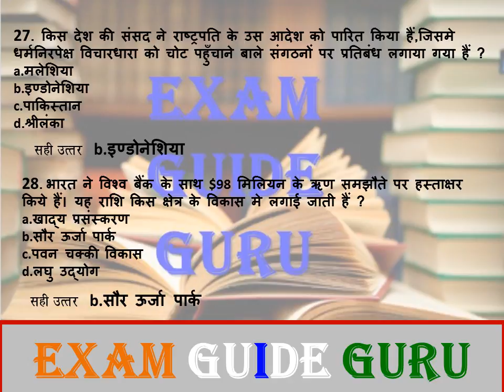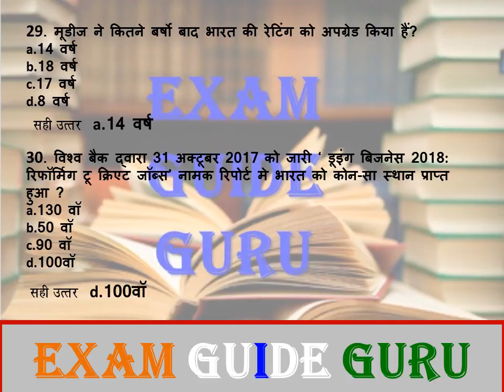Current Affairs 2018 IMPORTANT MCQ PART 2